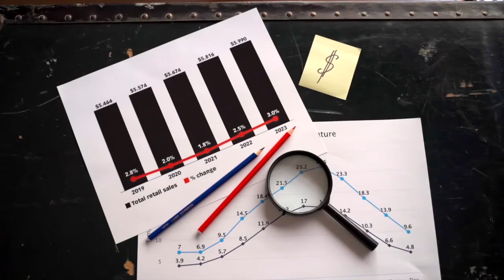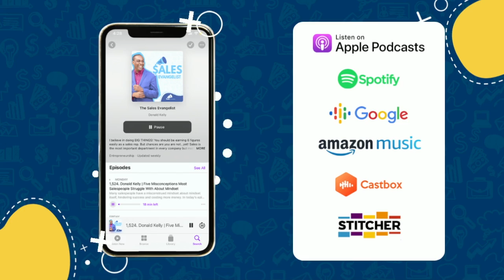Why Clear Use Cases Enable Sales Teams to Sell Complex Technologies | Mike Orlick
On today’s episode of The Sales Evangelist, Donald talks with the head of sales at Transcend, Mike Orlick. They discuss the importance of use cases, how to effectively utilize them, and how to better provide value to your clients.

What is a use case and how do you utilize it??
A use case comes down to the business outcome and what they mean for your client.
Mike suggests getting quotes from previous clients who have had success with your product and then target similar individuals in your ICP. This helps to validate your product.
You can utilize use cases when new protocols impact your industry. When you understand a prospect's situation they are more likely to trust you with a solution.

Become an investigator and problem solver
You get into enterprise sales by going deep and helping companies improve their business.
When you join an organization who has already started to prove use cases, you can go in with a use case and become a trusted advisor to a company by asking the right questions and truly wanting to solve their problem.

How can you start utilizing use cases?
Map out what your product does, what it solves for, and who it solves those problems for.
If you already have customers, interview them to find out why they brought you in and what problem you are solving for them.

Mike’s last piece of advice
Be genuine and have a real interest in uncovering and solving business problems.
To hear more from Mike, connect with him on LinkedIn and visit transcend.io

This episode is brought to you in part by LinkedIn.
The sales landscape is totally changing. The way that we are selling is out of line with the way our prospects are buying. You need to adapt to succeed. Imagine if you could use data that could give you insights into when somebody is ready and the challenges they are facing so you can fine-tune your message specifically toward them. Deep Sales, a part of the next generation of LinkedIn Sales Navigator, can help you do just that.

This episode is brought to you in part by Scratchpad.
Are you tired of a digital workspace cluttered with notes, folders, files, and half-filled spreadsheets? (Not that we’re speaking from personal experience.) Luckily, we’ve found the solution.

Scratchpad is the first Revenue Team Workspace specifically designed to adapt to each salesperson’s workflow, so you don’t have to change your habits. Scratchpad creates a streamlined workflow that allows everyone to be a little more productive each day without the hassle of updating a database with whatever info you can find. Get Scratchpad free at Scratchpad.com.

This episode is brought to you in part by Calendly.
The power of scheduling automation has never been more critical than it is today. Your sales team needs a solution to easily meet with prospects at the right time, every time. With calendly, you can turn more meetings into revenue, accelerate your sales cycle, and increase your win rate when you choose to use calendly to automate your scheduling. Finish the year strong and request a demo of calendly today at Calendly.com/TSE.

As one of our podcast listeners, we value your opinion and always want to improve the quality of our show. We’d love for you to join us for our next episodes by tuning in on Apple Podcast, Google Podcast, Stitcher, or Spotify. Other songs used in the episodes are The Organ Grinder written by Bradley Jay Hill, performed by Bright Seed, and Produced by Brightseed and Hill.